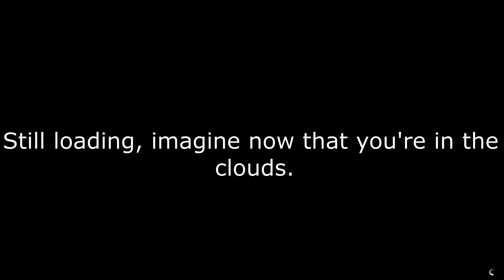R* has reduced load times after Old Heists by splitting your team in different sessions - GTA Online